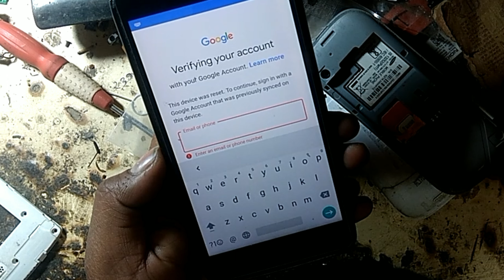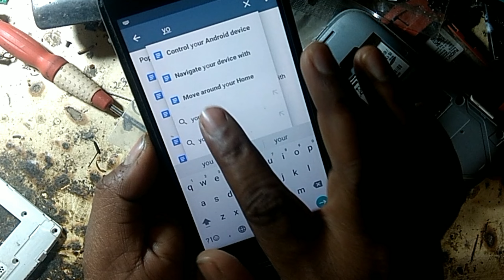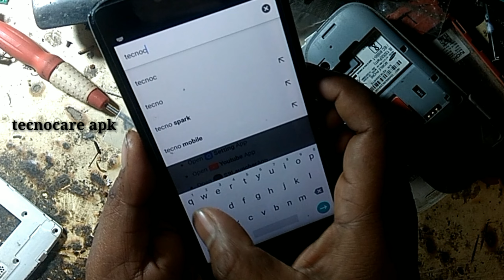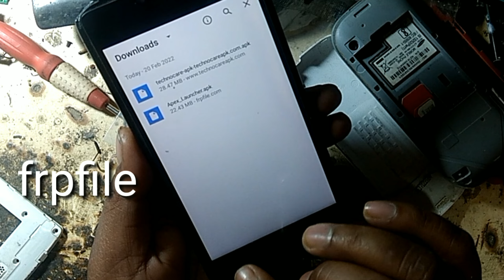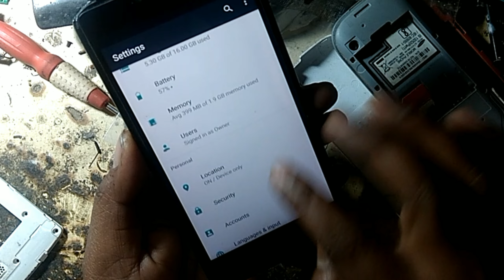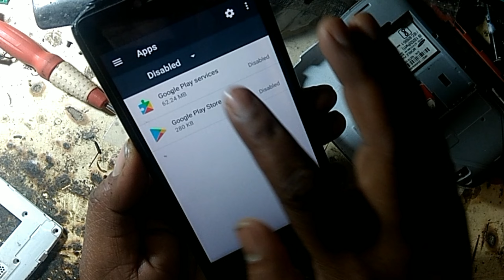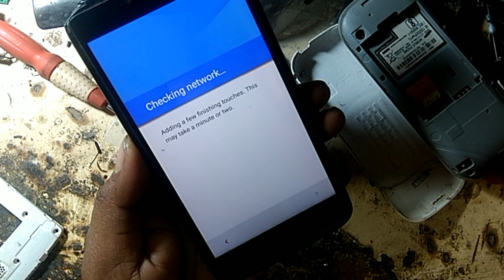Moto C plus Google account unlock Frp bypass No software very easy Trick